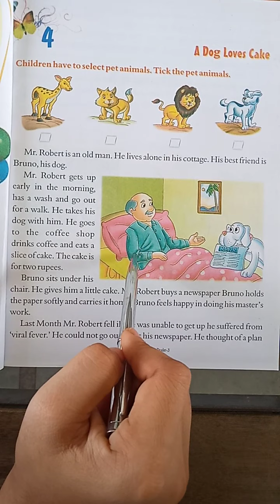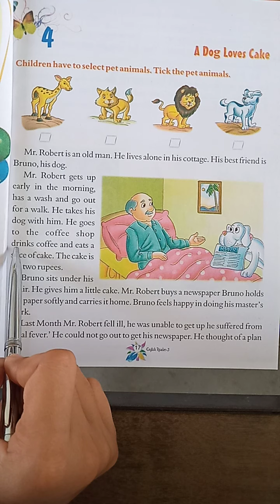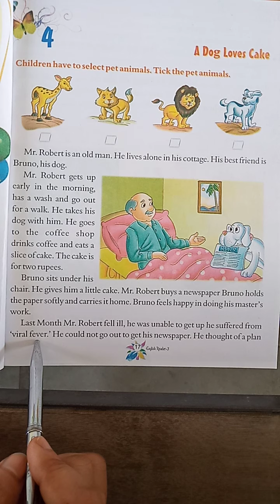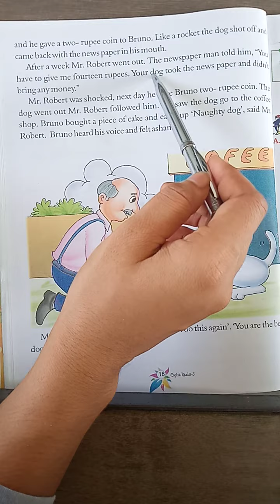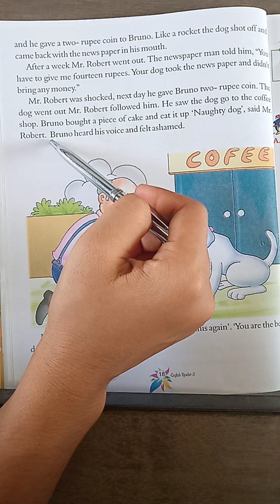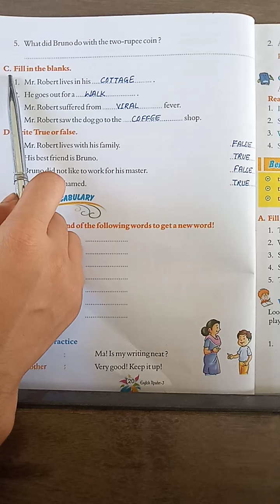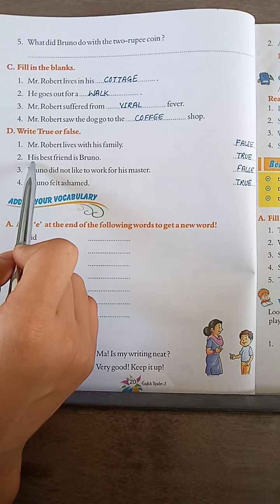CLASS 3 English I Chapter 4 28 07 2020